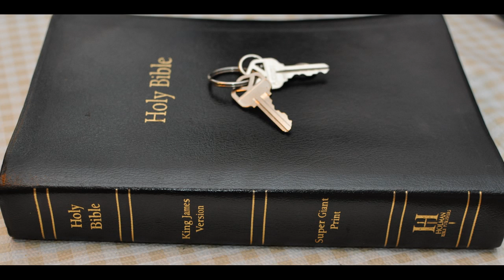Great Deception 2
Deuteronomy Chapter 11 -   Therefore thou shalt love the LORD thy God, and keep his charge, and his statutes, and his judgments, and his commandments, alway.
2 And know ye this day: for I speak not with your children which have not known, and which have not seen the chastisement of the LORD your God, his greatness, his mighty hand, and his stretched out arm,

3 And his miracles, and his acts, which he did in the midst of Egypt unto Pharaoh the king of Egypt, and unto all his land;

4 And what he did unto the army of Egypt, unto their horses, and to their chariots; how he made the water of the Red sea to overflow them as they pursued after you, and how the LORD hath destroyed them unto this day;

5 And what he did unto you in the wilderness, until ye came into this place;

6 And what he did unto Dathan and Abiram, the sons of Eliab, the son of Reuben: how the earth opened her mouth, and swallowed them up, and their households, and their tents, and all the substance that was in their possession, in the midst of all Israel:

7 But your eyes have seen all the great acts of the LORD which he did.

8 Therefore shall ye keep all the commandments which I command you this day, that ye may be strong, and go in and possess the land, whither ye go to possess it;

9 And that ye may prolong your days in the land, which the LORD sware unto your fathers to give unto them and to their seed, a land that floweth with milk and honey.

10 For the land, whither thou goest in to possess it, is not as the land of Egypt, from whence ye came out, where thou sowedst thy seed, and wateredst it with thy foot, as a garden of herbs:

11 But the land, whither ye go to possess it, is a land of hills and valleys, and drinketh water of the rain of heaven:

12 A land which the LORD thy God careth for: the eyes of the LORD thy God are always upon it, from the beginning of the year even unto the end of the year.

13 And it shall come to pass, if ye shall hearken diligently unto my commandments which I command you this day, to love the LORD your God, and to serve him with all your heart and with all your soul,

14 That I will give you the rain of your land in his due season, the first rain and the latter rain, that thou mayest gather in thy corn, and thy wine, and thine oil.

15 And I will send grass in thy fields for thy cattle, that thou mayest eat and be full.

16 Take heed to yourselves, that your heart be not deceived, and ye turn aside, and serve other gods, and worship them;

17 And then the LORD'S wrath be kindled against you, and he shut up the heaven, that there be no rain, and that the land yield not her fruit; and lest ye perish quickly from off the good land which the LORD giveth you.